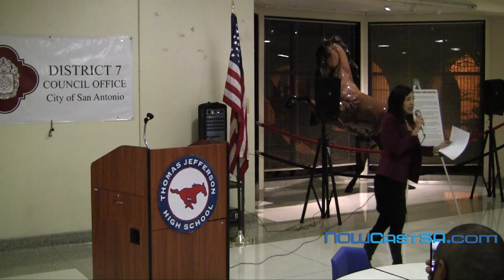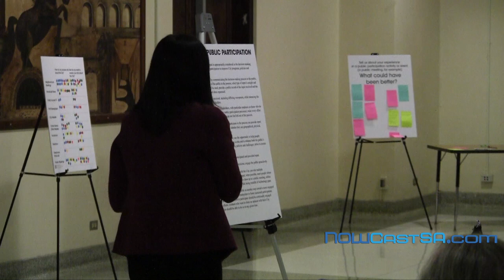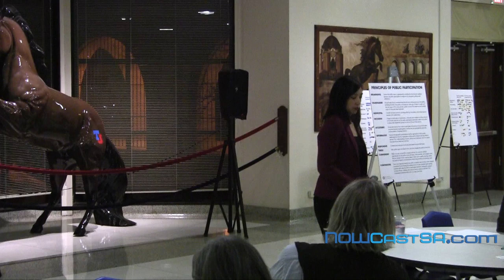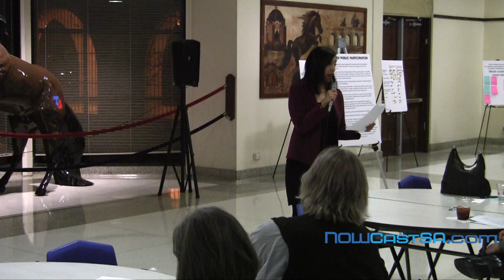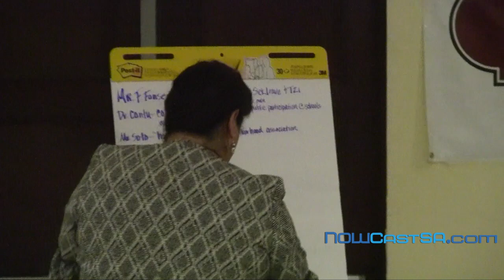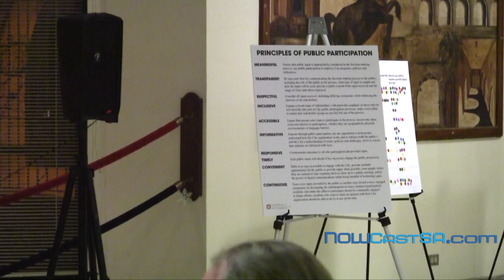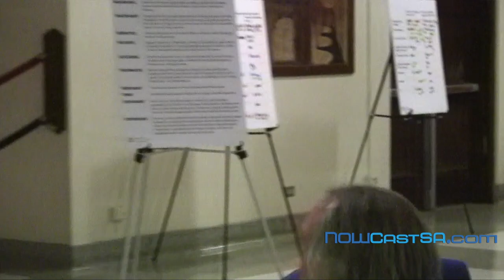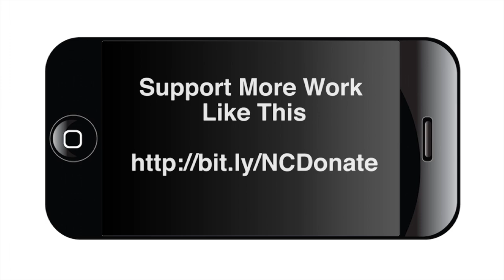Public Participation Resolution by Councilwoman Ana Sandoval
San Antonio City Councilwoman Ana Sandoval met with constituents proposed a resolution supporting guiding principles of public participation. The principals are:
MEANINGFUL - Ensure that public input is appropriately considered in the decision-making process; use public participation to improve City programs, policies and ordinances.
TRANSPARENT ˗ Be open and clear by communicating the decision-making process to the public, including the role of public in the process, what type of input is sought and how the input will be used; provide a public record of the input received and the range of views and ideas expressed.
RESPECTFUL - Consider all input received, including differing viewpoints, while balancing the interests of all stakeholders
INCLUSIVE - Engage a broad range of stakeholders, with particular emphasis on those who do not normally take part in City public participation processes; make every effort to ensure that stakeholder groups do not feel left out of the process.
ACCESSIBLE - Ensure that anyone who wants to participate in the process can provide input; overcome barriers to participation, whether they are geographical, physical, socioeconomic or language barriers.
INFORMATIVE - Educate through public participation; use the opportunity to help people understand how the City organization works and to enhance both the public’s and the City’s understanding of issues, policies and challenges; strive to ensure that opinions are informed with facts.
RESPONSIVE - Communicate outcomes to all who participated and provided input
TIMELY - Seek public input well ahead of key decisions; engage the public proactively.
CONVENIENT - Make it as easy as possible to engage with the City; provide multiple opportunities for the public to provide input; when possible, meet people where they are instead of only requiring them to show up to a public meeting; utilize the power of digital communications while being mindful of technology gaps.
CONTINUOUS - Treat every input provided by the public as another step toward a more engaged community by developing the infrastructure to foster sustained participation; residents who make the effort to participate should be continually engaged in future efforts; residents who want to share an opinion with their City organization should be able to do so at any given time.